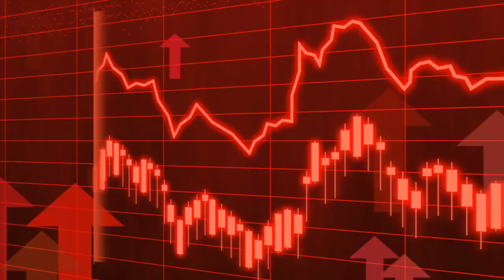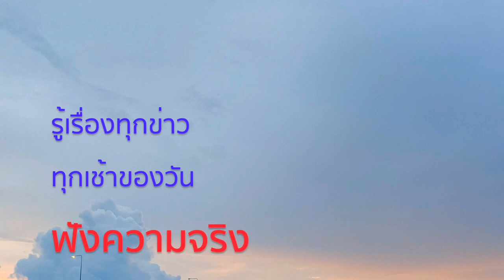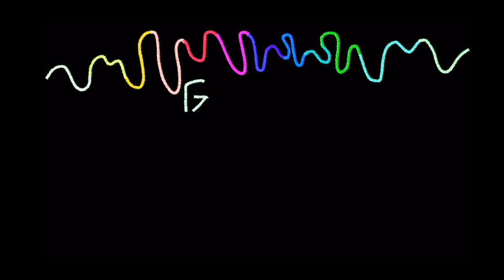ครบประเด็นข่าว ทุกเช้าของวัน ฯลฯ ฟังความจริง กับสื่อกลาง | 10 พ.ย.65